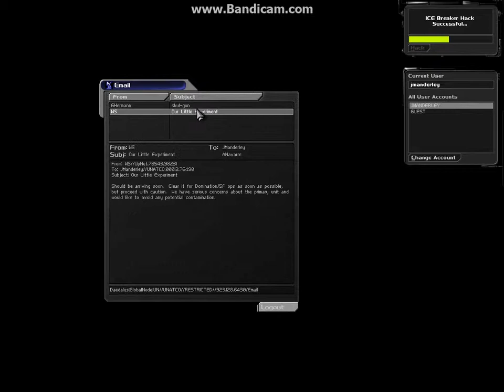Deus Ex -- Part 11: And so it begins.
I feel like a bit of a prick, giving that kid soy food that I found on the ground.  I could have given him one of the bazillion sodas or candy bars I stole from my co-workers.